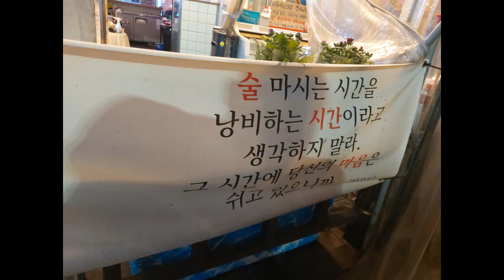서울 송정역 공항동맛집 급랭삼겹살에 볶음밥까지 공항동 고기집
낮에는 육회비빔밥 밤에는 급랭삼겹살
서울 강서구 방화대로7나길 39 101호
공항동 736
지하철5호선 송정역 3번 출구에서652m

영업시간
매일 11:00 - 24:00

정통냉삼을맛볼수있는.. 정육인이하는 찐냉삼맛집

알림
공항동냉삼집은..
네이버블로거작업및 리뷰작업.
인스타광고를 절대로하지 않습니다
사장님혼자 가끔(좋아요 20개이하 ㅋㅋ

공항동냉삼..을찾는이유
저히 공항동매장은...광고를 절대로(단한번도하지안음)하지않습니다..
100프로입 손님들의 입소문으로 운영하는. 찐냉삼맛집 입니다..♡

주문한 메뉴

삼겹살 1인분 160g 1,000원 5인분 주문 (3명 방문)
육회 한접시 9,900원
된장찌게 3,000원